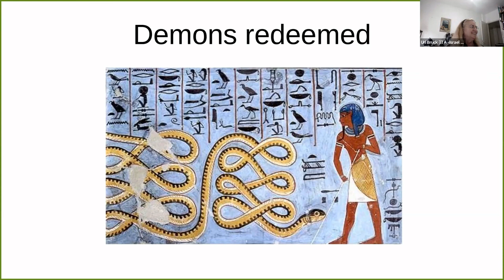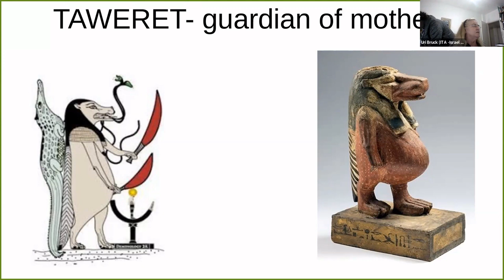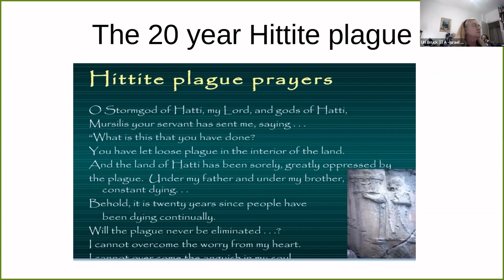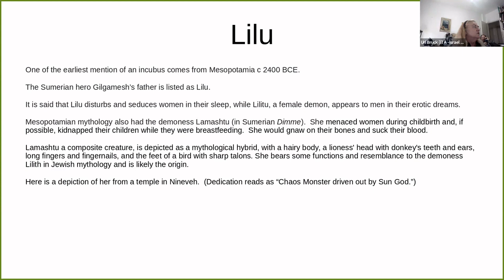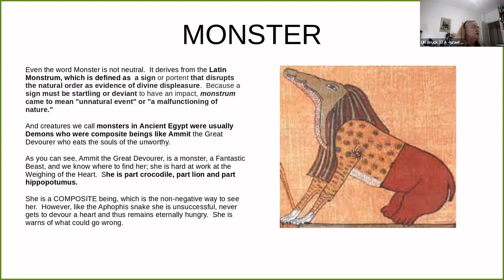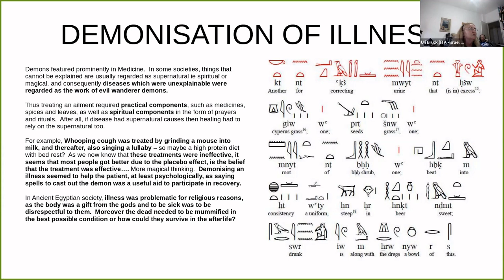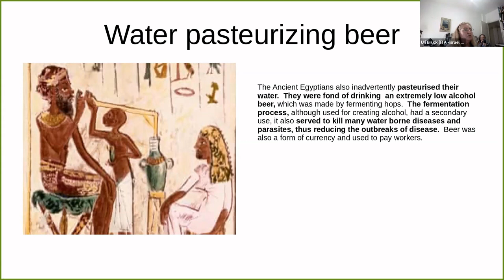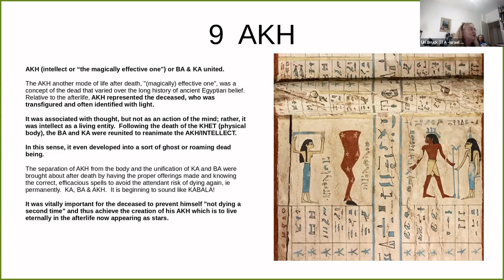DEMONS REDEEMED | Adele B Shapiro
Demons Redeemed
Magic, Medicine and Monsters in Ancient Egyptian religious practice
Adele Shapiro